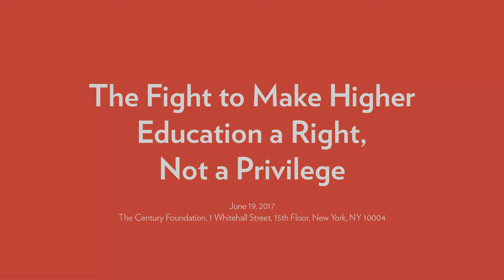Think. Drink. Mingle - "The Fight to Make Higher Education a Right, not a Privilege"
At this 2017 series opener, we will discuss the belief that education is a right, not a privilege. The cost of post-secondary education has been climbing consistently over the past few decades, coupled with only small consolations in the form of loan options and regulations designed to keep students financially afloat. Despite these measures, college affordability still remains a major barrier for students hoping to pursue a quality education. America’s current and future youth cannot afford for this to continue. Join us for a conversation on what it would mean to achieve a genuinely affordable, accessible and fair higher education system.

Speakers include:

Sara Goldrick-Rab, professor of Higher Education Policy & Sociology at Temple University, founder of the Wisconsin HOPE Lab
Richard Kahlenberg, senior fellow, The Century Foundation
Kimberly Quick, policy associate, The Century Foundation